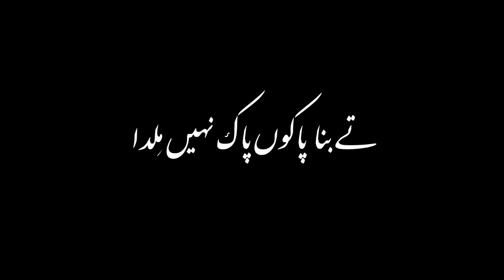Islamic Status Video|Black Screen Whatsapp Status Video